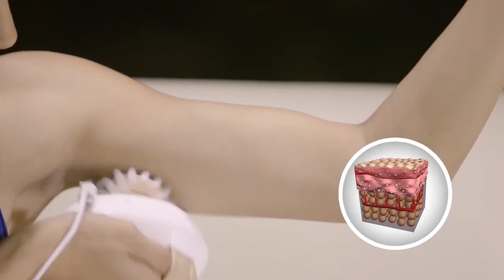3D Electric Full Body Slimming Massager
Tighten your abdomen and Trim your waist
Helps to reduce cellulite
Restore your skins firmness and smoothness
Legs, Arms, Thighs, Hips, Buttocks